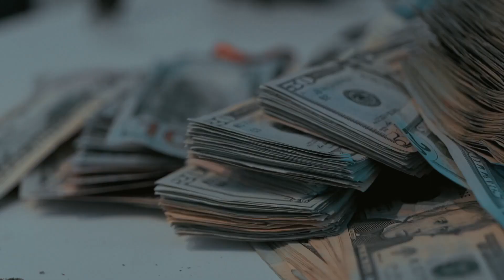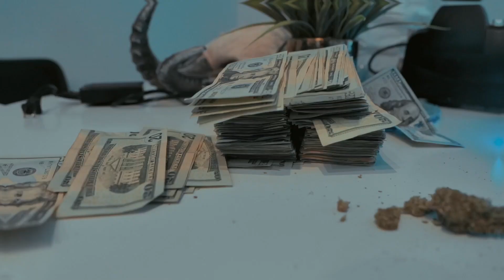"Hippy-Do" - C.A.M.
download the album Landing Strip by C.A.M. on all platforms now